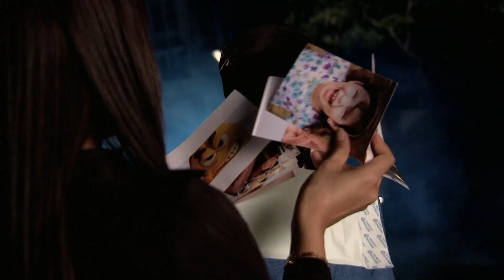Pragya ने की Abhi की देखभाल | Kumkum Bhagya | Full Ep. 126 | Zee Ganga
The popular Romantic Serial KumkumBhagya telecasted on ZeeGanga played by the popular actors SritiJha as Pragya & ShabirAhluwalia as Abhi. In this Episode you will see, Pragya takes care of Abhi; find out how her efforts make a difference.

Star Cast : Sriti Jha, Shabir Ahluwalia, Mugdha Chaphekar, Shikha Singh
Episode No : Pragya ने की Abhi की देखभाल